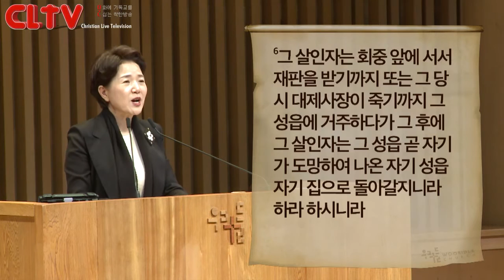CLTV파워메시지_2016.3.13_우리들교회(김양재 목사)_'도피성'